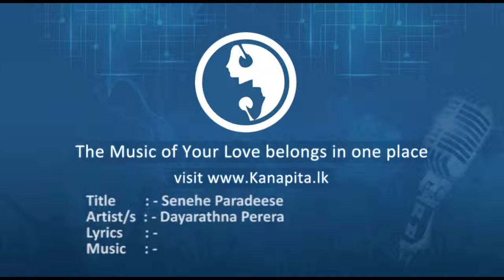Senehe Paradeese - Dayarathna Perera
Title : Senehe Paradeese
Artist/s : Dayarathna Perera
Lyrics : -